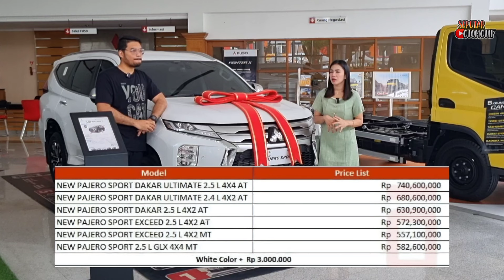MITSUBISHI TURUN HARGA ‼️ REVIEW PROMO HARGA & DISKON PAJERO SPORT DAKAR DIESEL TERBARU DP 17 JUTA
Welcome back to seputar otomotif. MITSUBISHI TURUN HARGA ‼️ REVIEW PROMO HARGA & DISKON PAJERO SPORT DAKAR DIESEL TERBARU DP 17 JUTA Lagi Nyari Mobil murah

Price list Xpander *
Xpander Cross CVT Premium package  OTR 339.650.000
Xpander Cross CVT OTR 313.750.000

Xpander Ultimate CVT OTR 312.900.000
Xpander Sport CVT OTR 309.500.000
Xpander Sport M/T OTR 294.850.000
Xpander Exceed CVT OTR 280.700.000
Xpander Exceed M/T OTR 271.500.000
Xpander GLS CVT OTR 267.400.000
Xpander GLS M/T OTR 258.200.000

Price list PAJERO *
GLX (4X4) MT Rp 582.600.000
Exceed (4X2) MT Rp 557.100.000
Exceed (4X2) AT Rp 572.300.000
Dakar (4X2) AT Rp 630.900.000
Dakar Ultimate (4X2) AT Rp 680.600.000
Dakar Ultimate (4X4) AT Rp 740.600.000
Note :
- Harga sewaktu - waktu dapat berubah
- BBN area diluar Jabodetabek tidak mengikat
- Harga New Xpander dan New Xpander Cross warna putih lebih tinggi Rp. 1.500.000
- Harga New Pajero Sport warna putih lebih tinggi Rp. 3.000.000
*harga bs brubah
*blm masuk promo

Pembelian Mitsubishi
1. DP TERMURAH Se-Indonesia Raya
2. BISA CICILAN 1JUTA
3. KREDIT SYARIAH
4. BUNGA MURAH Mulai 0%
5. Tuker Tambah All Merk

Marketing Mitsubishi
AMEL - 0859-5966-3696